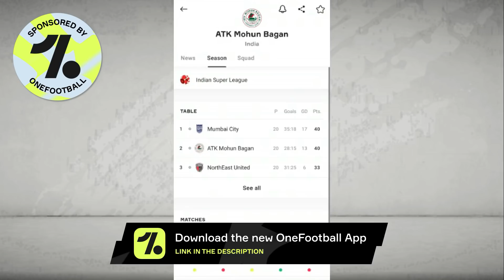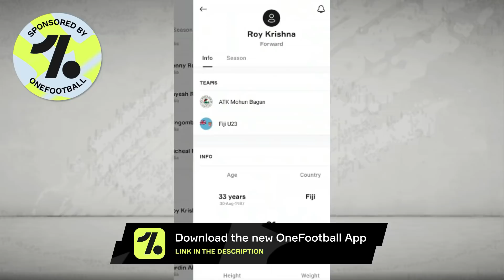Anirudh Thapa To ATK Mohun Bagan?😍Sana Singh কে আনতে কেন অসফল❌January Window Full Targets List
Members List for September : Soumyadip Das, Avinaba Paul, Saibash Ghosh, Sumit Das, Space Knowledge World, fIsTx FoR, Sujyoti Chattaraj, Rohit Chowdhury, Rahul Bhattacharjee, Pritam Chakraborty,  Lal Holud Abhiirup LM 10 Chatterjee, Asfatulla Mallick, Envious Production, Samya Roy Chowdhury, Somsuvra Ganguly, Souvik Nayek, Arnab Naha, LOREM FF, Sudipto Kanrar, SPORTS ZONE, ARGHYA MUKHERJEE, Ayon M, shubham patra, Barnik Bhowmik, LOKI, Soumyadeep Sett, Arghya Bhattacharya, FRENZY, UNKNOWN BOY, Syed Wasif hossain, ROCKY Biswas, The Golden Teeth, Team-X ORG, Roam With Ahan, pro gaming, Debojyoti Mandal, Anindya Bhaumik, SOUMYAJIT DAS, Legend Bhaskar, Ayan Mukherjee, Soumyadeep Banerjee, Sirsendu Dey, Hunter 444 gaming, Sourav Majumder, Gamer Babu,  Amit Bera, 11 Debjit Paul 10 C, sandip pal, RONY CHAKRABORTY, tubai, Nilabha Das, Pijush Dey, Shuvam Ganguly, Gaming with Anuvhab, Swastik Banerjee, Udit Bairagya, Bidipto Roy, Nilotpal Basak, Indian Football Fan, S Biswas, KAUSTAV HALDER!